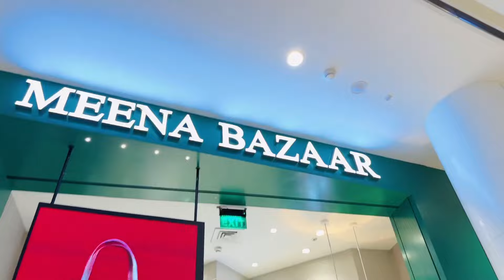Teej se pahle ये क्या हो गया😢💔बिटिया रानी को लेके आये hospital problem बढ़ ना जाये इसी की चिंता है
Saree link 🔗⬇️🥰

1. Women Viscose Rayon Kurta Pant Dupatta Set

2. Women Viscose Rayon Kurta Palazzo Set

3. Women Poly Silk Kurta Palazzo Set

4. Women Viscose Rayon Kurta Pant Dupatta Set

5. Women Pure Cotton Kurta Palazzo Attached Dupatta Set

ससुराल मे छाया ख़ुशियों का माहौल🥳🥰आज का दिन है बेहद खास🤩देवरानी जेठानी परिवार संग मिलके की तैयारी💃

पहली बार ससुराल वाले घर को दुल्हन की तरह सजाया janmashtami के लिए🤩कितना सुंदर लग रहा देखो ज़रा🤩

ऐसे धूमधाम से ससुराल वालों के साथ मनाया ललही छठ🥰❤️क्या आपके यहाँ भी ऐसा होता है🙈

मै मेरी 1 साल की बेटी का ख़्याल कैसे रखती हूँ क्या खिलाती हूँ Travel bag? Best Formula Milk for Baby

    ❤️PriyaDeepVlog❤️

◉Copyright:- Please do not use any photos or content without my consent..!